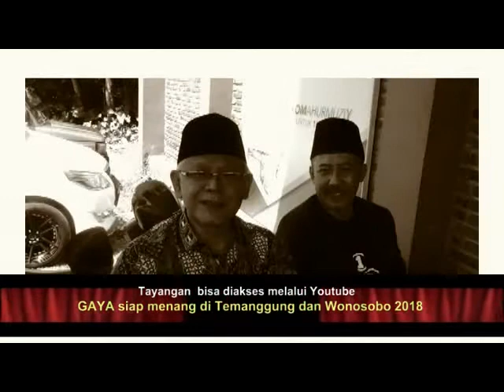GAYA siap menang di Temanggung dan Wonosobo Rebana Rafsanjani 01